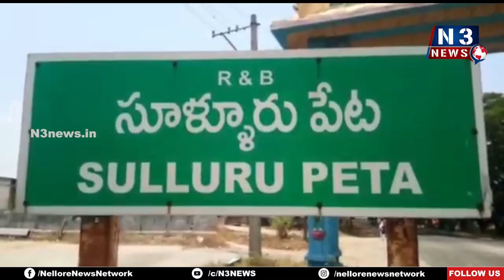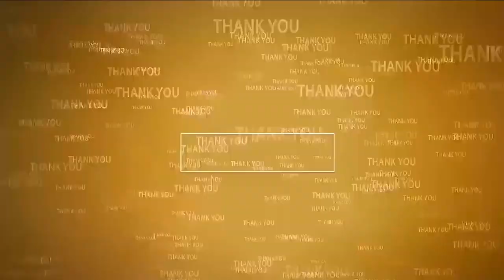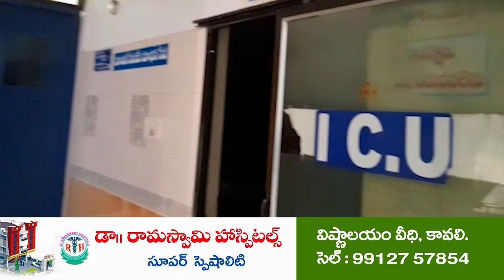సూళ్లూరుపేటలో ఘనంగా శ్రీ కృష్ణాష్టమి | Krishnashtami | Sullurupeta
- కృష్ణుడుకి విశేష పూజ‌లు